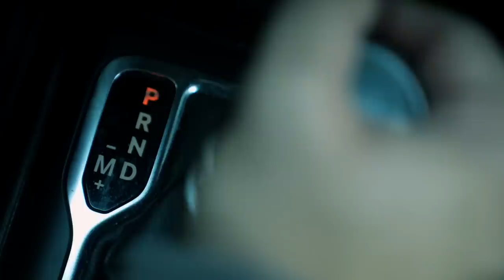What Happens in EVERY Scary Movie !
Starring: Sangtar Singh, Gursim Kainth, Avtar SIngh
Written & Directed By: Sangtar @sangtarr
Director Of Photography & VFX By: Gursim Kainth @gursimkainth
Costume & Props: Spirit Halloween @spirithalloween